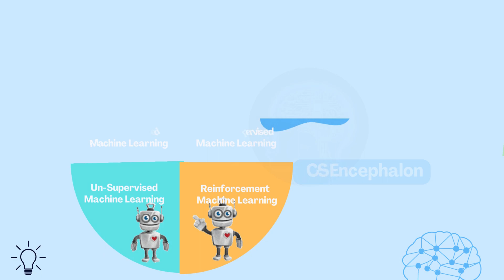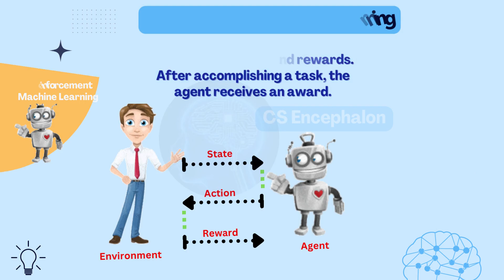Types of Machine Learning | Supervised vs Unsupervised vs Semi Supervised vs Reinforcement Learning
Welcome to CS Encephalon
May all who visit as a guest leave as friend.
Kick-start your Data Science course journey with "CS Encephalon" to be python programming Hero from Zero. in this video of Data Science with Python free course entitled, "Types of Machine Learning | Supervised vs Unsupervised vs Semi Supervised vs Reinforcement Learning "  , we will learn about the following key points:
What is supervised Learning with example?
What is unsupervised Learning with example?
What is semi supervised Learning with example?
What is Reinforcement Learning with example?
What are types of machine learning algorithms?
what are types of machine learning models?
what are types of machine learning in artificial intelligence?
what are types of  machine learning in  data science?
subtitle:
"Supervised Machine Learning vs Unsupervised Machine Learning vs Semi Supervised Machine Learning vs Reinforcement Machine Learning"

@ Tags @
machine learning full course;